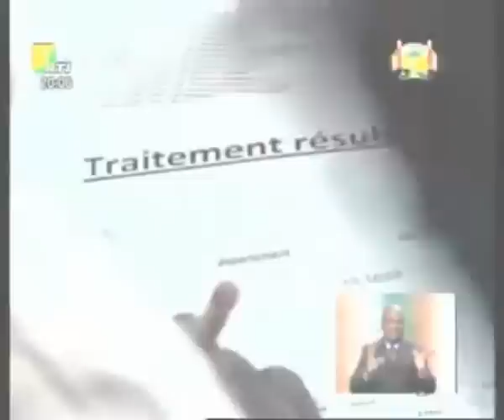Si Gbagbo part, Ali Bongo doit partir: Sur RTI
"Si Gbago part, Ali Bongo doit partir"
La chaine de télévision nationale ivoirienne s'en mêle...et elle a bien raison de protester comme tous les gabonais qui protestent contre le jeu de la France qui d'un côté soutient le coup d'Etat électoral au Gabon et de l'autre somme le Président Gbagbo  de quitter le pouvoir.

Voici donc un reportage passé sur la RTI en date du 18 décembre 2010...laissé à votre humble appréciation.